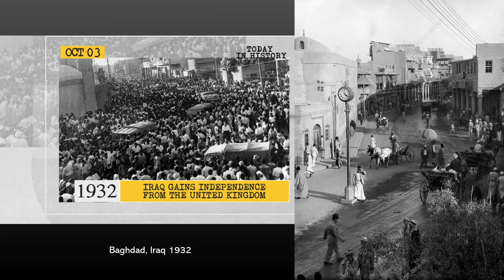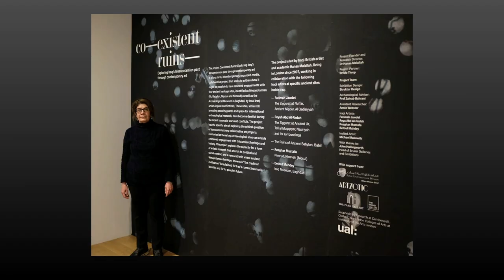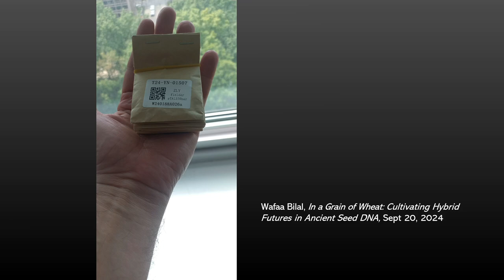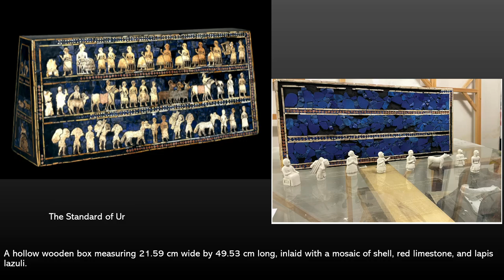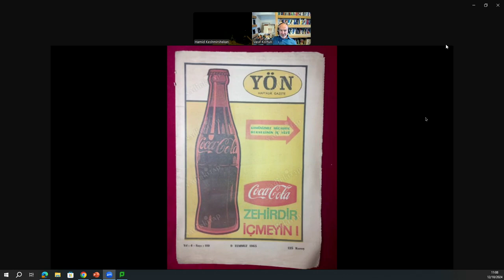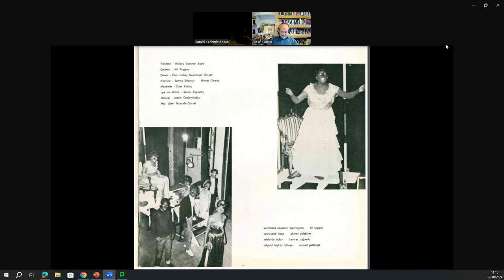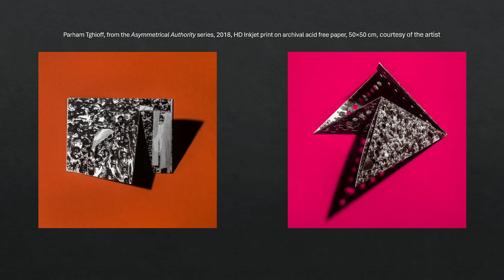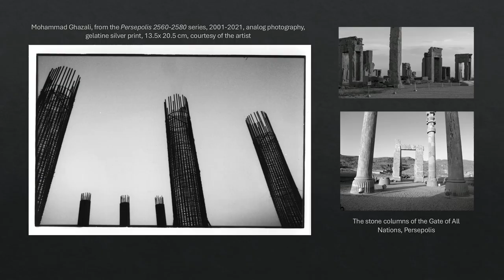Reinterpreting History and Memory: Contemporary Art of MENA (Part 1)